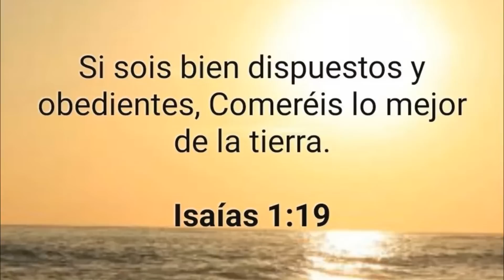La Temible Rotacion De Dominicana Para El Clasico Mundial 2023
La rotación de República Dominicana para el Clásico Mundial de Béisbol 2023
Si un equipo es capaz de hacer frente a la selección de estrellas de MLB que está armando Estados Unidos para el Clásico Mundial de Béisbol, ese es el de República Dominicana.

Los quisqueyanos tienen mucho talento y no solo porque tengan a disposición a los mejores bateadores de las Grandes Ligas.

También cuentan con la confirmación de dos lanzadores que han tenido un rol de protagonista este año, como el derecho de los Marlins de Miami Sandy Alcántara. Esta puede ser la rotación dominicana en el torneo de 2023.